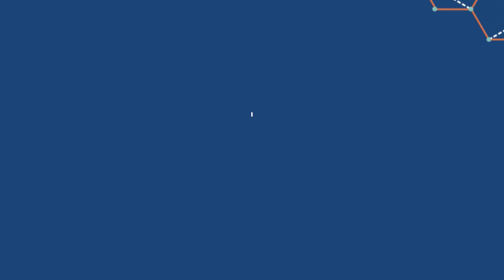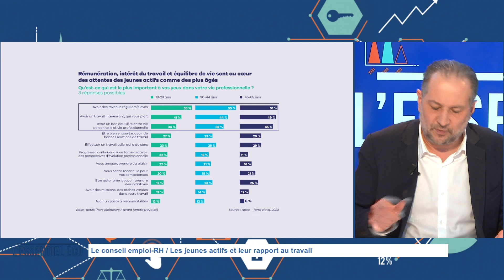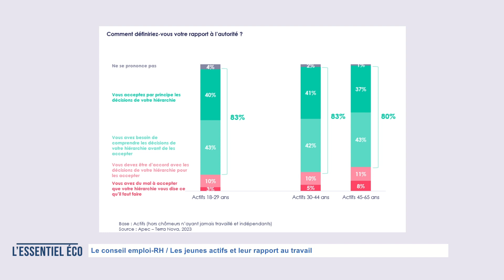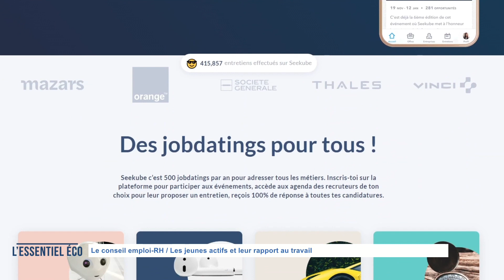L'Essentiel Éco - 20/02/24 - TV Tours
Nouvelle édition de l’Essentiel Eco avec Gilles Roger sur la TV Tours Val de Loire.

La chronique du jour aborde le rapport au travail vu par les jeunes actifs.

Gilles Roger retrace les stéréotypes des nouvelles générations et conseille employeurs comme recruteurs à changer de regard sur leur rapport au travail.

Retour sur la pépite digitale du mois : Seekube, une plateforme qui organise des forums virtuels innovants.

Génération Y, Z ou encore Alpha, apprenez-en plus juste ici !